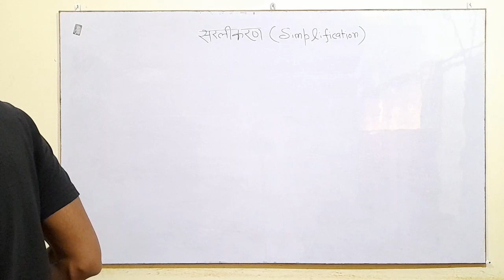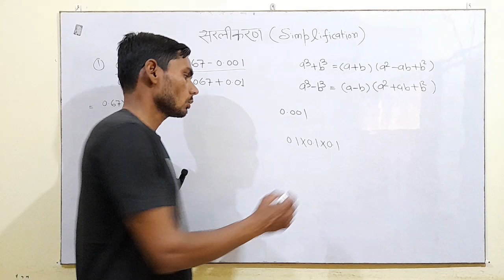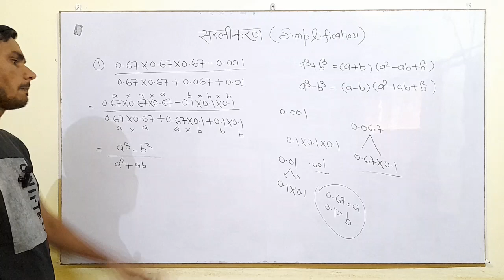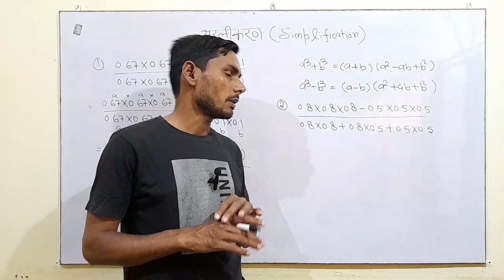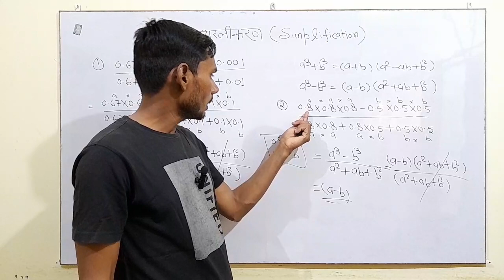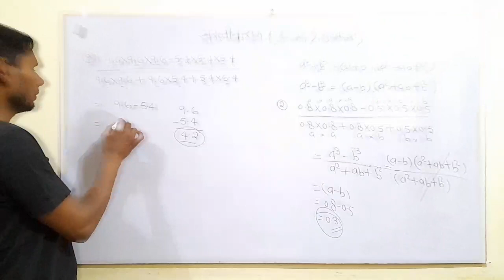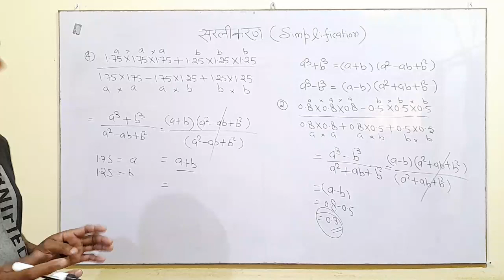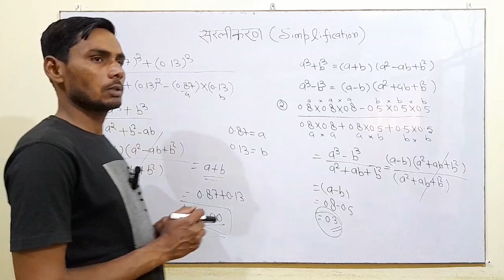Simplification tricks for All Competitive exams |magical simplification tricks |solve in mind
hello friends es video me hamne simplification ya sarlikaran ke sawalo ko solve karke  samjhaya he es class me hamne formula based questions ko simplify kiya hai esme hamne basic se lekar tricks  ke sath questions ko explain kiya hai

friends in this video we explained formula based multiplication and division simplification questions in this video we explained simplification questions in sort tricks

keyboard:-
simplification
simplification tricks
maths tricks
math tricks
sarlikaran math in hindi
sarlikaran
sarlikaran math
simply  maths
simplification with RK sir
simplification of questions
preface academy